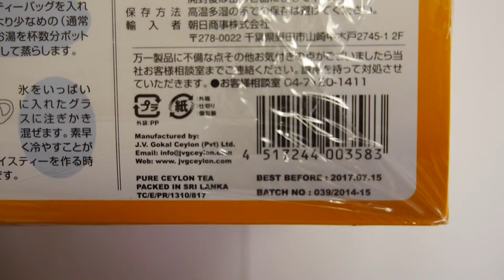Famous japanese food & tea in Japan, japanese popular food is good for export & import near me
japanese food documentary
japanese food drama
japanese food for new year
japanese food fair singapore
japanese food for picky eaters
japanese food fish
japanese food for diabetics
japanese food hobart
japanese food houston
japanese food hamilton
japanese food hull
japanese food hamper
japanese food in publika
japanese food liang court
japanese food liverpool
japanese food labels
japanese food list with pictures
japanese food leicester
japanese food nottingham
japanese food nashville
japanese food names for dogs
japanese food online
japanese food orchard
japanese food puns
japanese food portland